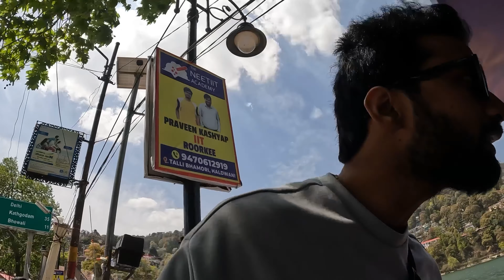Best Experience😍 Nainital Boating 🛶 “Vlog 6”Price/Location/Time Duration/ Full Information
Best Experience😍 Nainital Boating 🛶 “Vlog 6”Price/Location/Duration/ Full Information